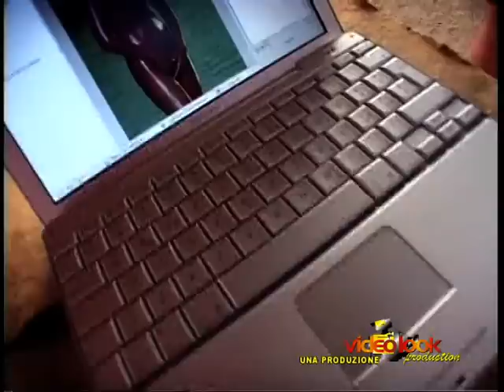Videolook backstage Merz x You Tube